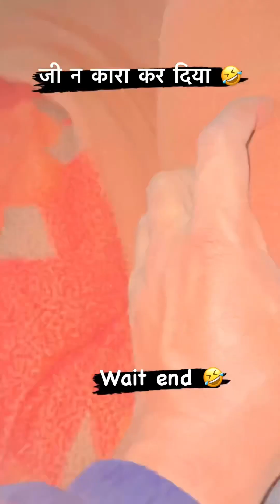Funny video with Narender 🤣🤣